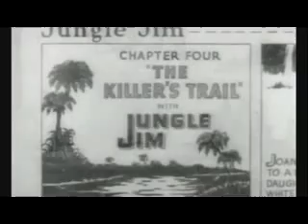Jungle Jim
"Jim das Selvas" é um seriado de 12 episódios exibidos   em 1937. Dois safáris percorrem a África em busca de uma garota   branca que é a herdeira de uma fortuna. Um dos safáris, liderado por Jim das Selvas, deseja lhe contar sobre a herança e levá-la de volta  à civilização. O líder do outro safári quer matá-la e tentar conseguir